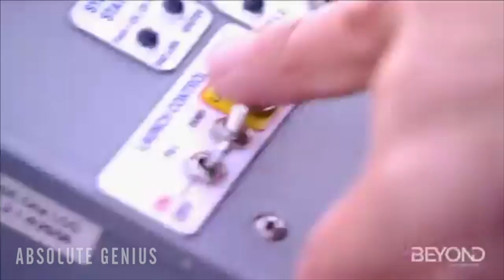ZeeKay Education | Channel Trailer